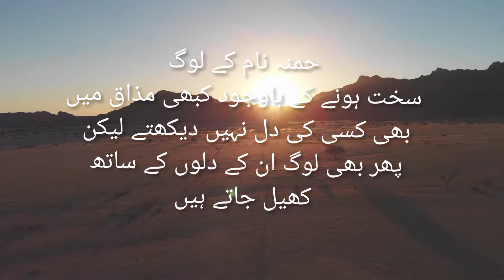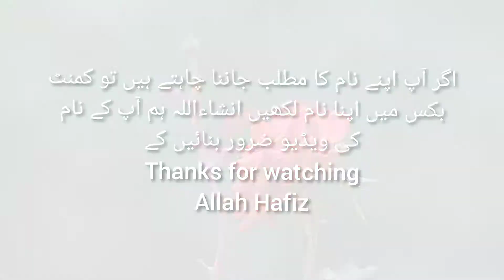Humna name meaning in urdu/حمنہ نام کا مطلب کیا ہے//Daily tips with Asma